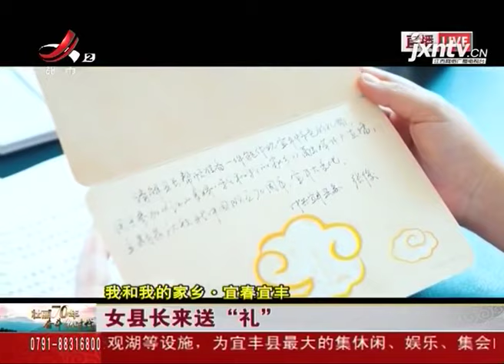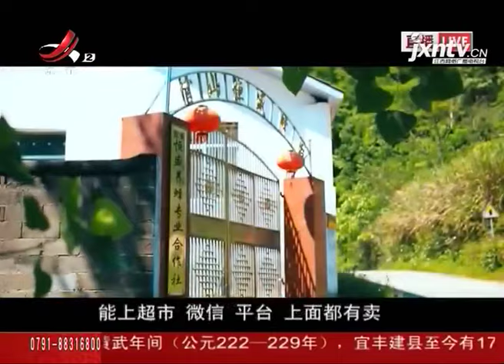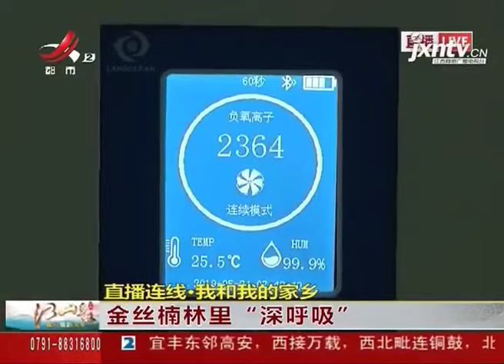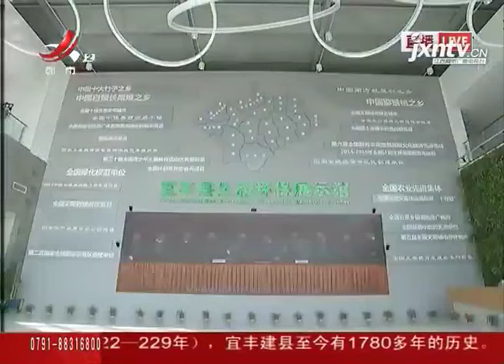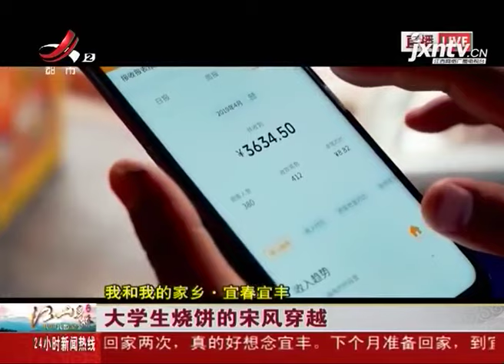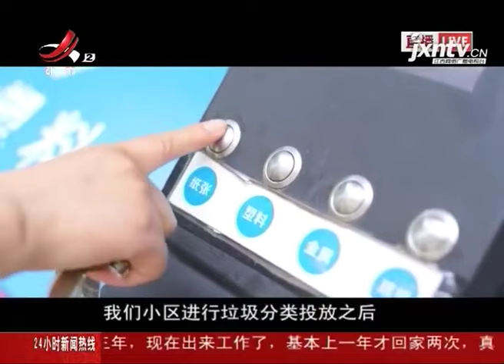【江山多娇·我和我的家乡】“北纬28度”乐享宜丰